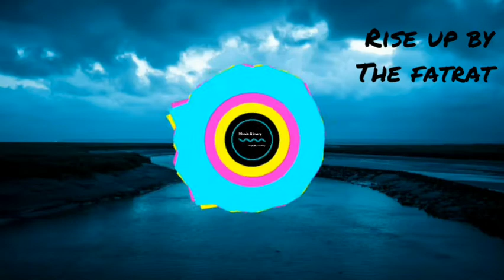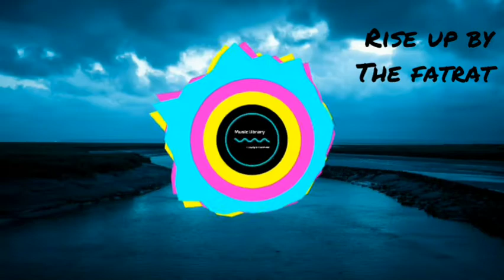Rise up- The FatRat| Copyright Free| Music library- Copyright Free Music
Song: TheFatRat - Rise Up
Music promoted by Music library- Copyright Free Music.